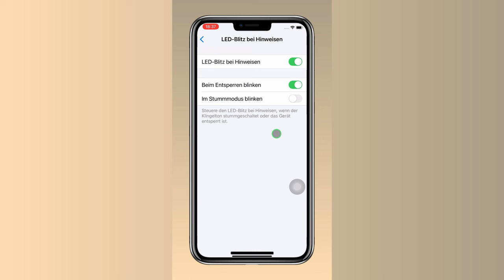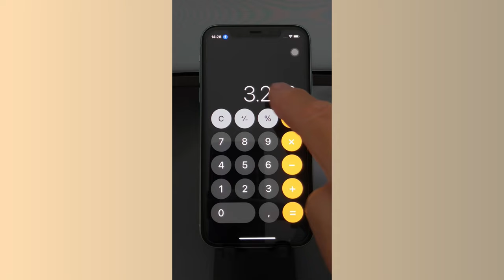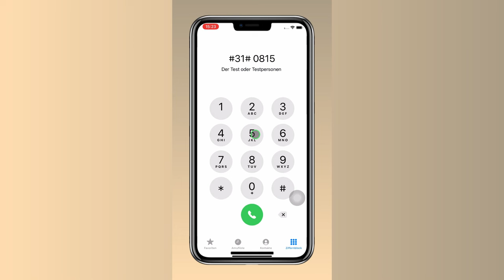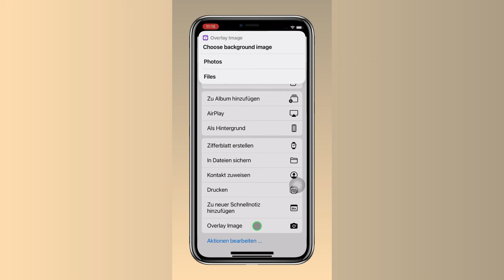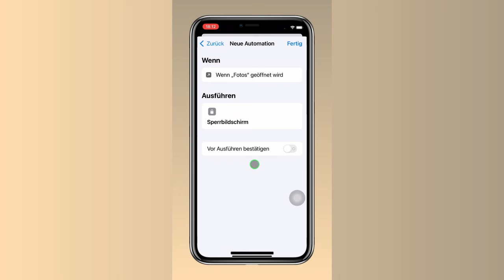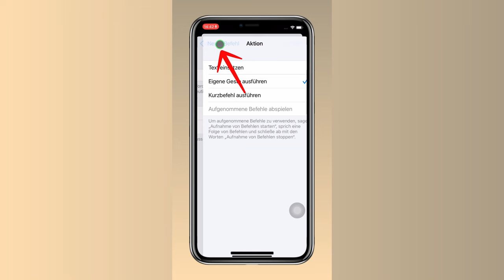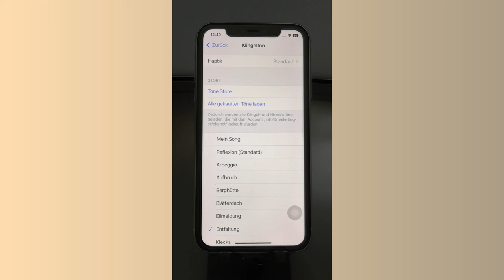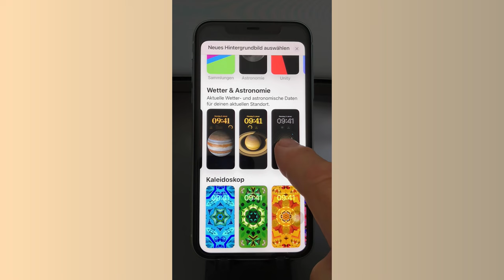15 iPhone Tipps, Tricks und Hacks mit iOS 17 Neuheiten!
Heute zeige ich dir meine Favoriten unter den iPhone Tipps, Tricks und Hacks. Es ist eine Zusammenfassung von Videos mit insgesamt siebenstelligen Views auf meinen Social Media Kanälen. Sie können alle im den Alltag nützlich sein. Viele kennen das unglaublich große Potenzial ihres iPhones noch nicht. Auch ich bin immer wieder überrascht, was da alles geht. Schaue dir das Video in Ruhe an, denn du kennst sicher noch nicht alle Tipps. Viel Spaß und Erfolg beim Umsetzen!

Videoinhalt/Timestamps:
00:00 Intro
00:12 Blitz Hinweis
00:39 Foto/Video retten
01:21 Homescreen
02:17 Taschenrechner
02:45 Sperrbildschirm
03:13 iPhone Notfall
03:40 Anonym Anrufen
04:04 Screenshot
05:01 Foto Trick
06:21 App Sperre
07:13 Sprachbefehl entsperren
08:08 Selfie
08:44 iOS 17 Klingeltöne & Nachrichtentöne
09:36 Hintergrundbilder

Wichtiger Hinweis: Bitte beachte den sorgsamen Umgang mit Passwörtern und Sprachbefehlen, die dein iPhone entsperren können! Bei der Eingabe oder Verwendung solltest du dir sicher sein, dass du nicht beobachtest wirst bzw. dir Dritte nicht zuhören!